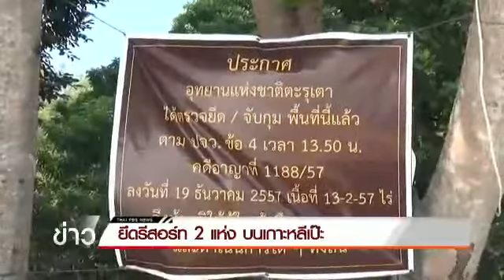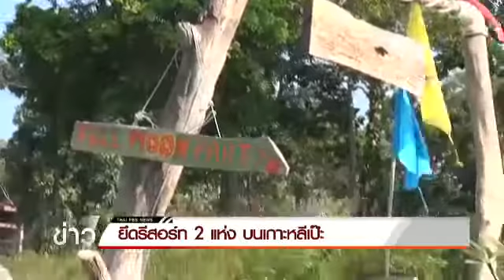TPBS : ยึดรีสอร์ต 2 แห่ง บนเกาะหลีเป๊ะ 4/2/2558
เจ้าหน้าที่อุทยานแห่งชาติหมู่เกาะตะรุเตา­เข้ายึดรีสอร์ตอีก 2 แห่งบนเกาะหลีเป๊ะ จ.สตูล ที่รุกลำเข้าไปในเขตอุทยาน โดยเตรียมเสนอเรื่องให้เป็นคดีพิเศษ